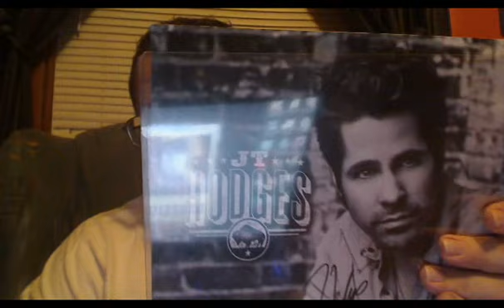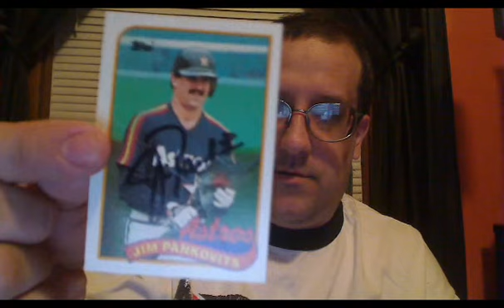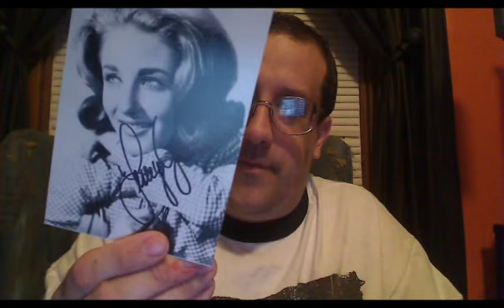4 ttm mailday 9 7 2012 and 1 IP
thank you JT Hodges
thank you Lesley Gore
thank you Ron Kittle
thank you Jim Pankovits
thank you Bob D. Johnson